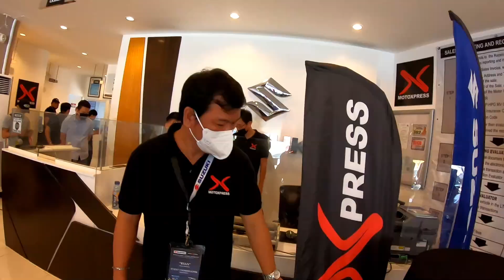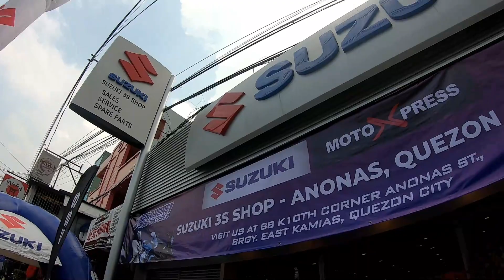suzuki burgman motorcade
Suzuki 3s Grand openeing Anonas Branch Q.C.